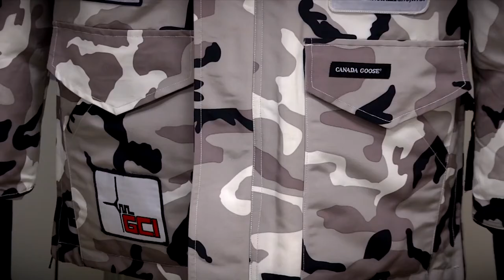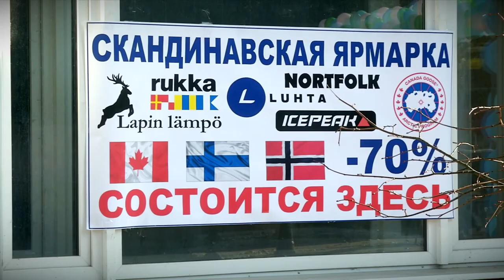В Твери работает ярмарка скандинавской верхней одежды и обуви